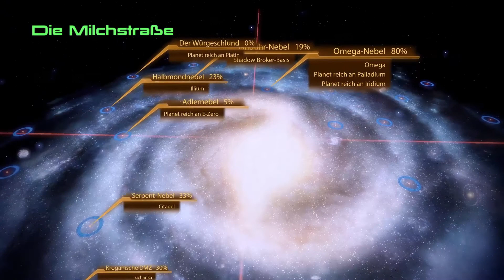Letzter Tratsch#137 [HD/DE] Mass Effect 2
Heute reden wir noch ein letztes mal mit dem Rest der Crew! Dabei erfahren wir hier und da noch ein bisschen was. Allerdings wars das auch mit diesem Projekt, da wir nun Mass Effect 2 komplett durch haben!